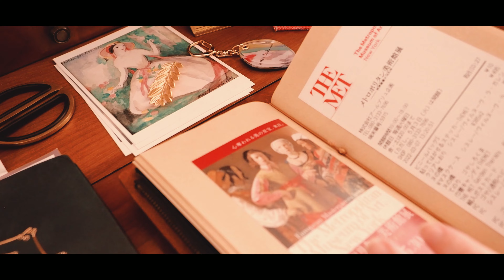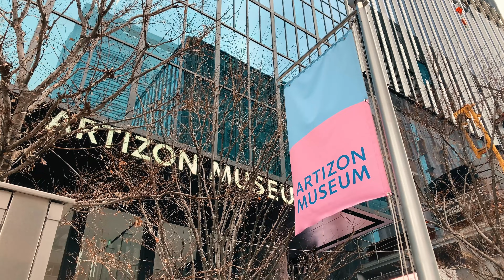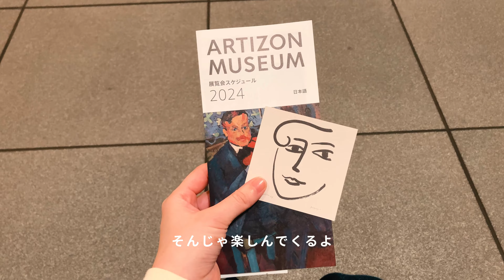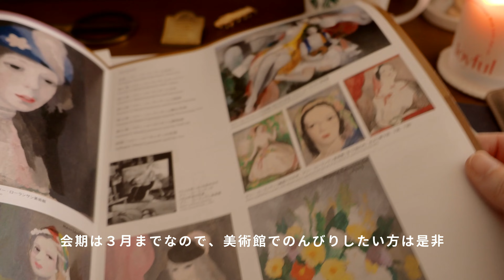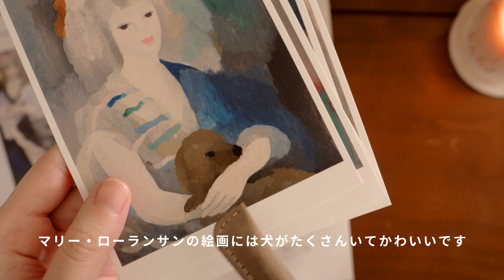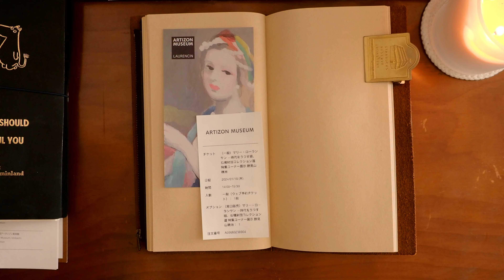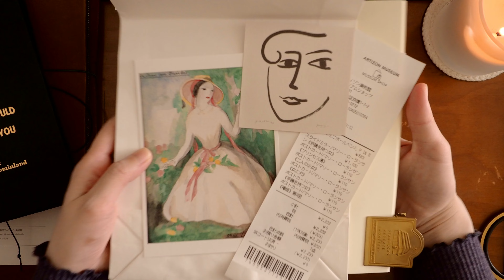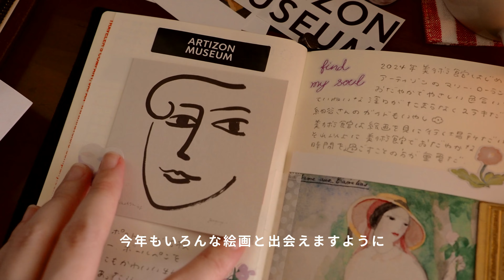💐vlog モレスキンを持って美術館へ｜マリー・ローランサン展＠アーティゾン美術館｜トラベラーズノートに日記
今年最初の美術館へ

00:00 intro
00:34 アーティゾン美術館へ
03:31 モレスキンの中身・購入品など
07:40 手帳タイム・チケットを貼る
09:17 手帳タイム・日記を書く
15:04 outro

[ sub channel ]
サブチャンネルを開設しました

[ fansfer ]
お手紙などを匿名で送れるサービスです
ぜんぶ大切に読ませていただいています、ほんとうにありがとうございます☻

[ 楽天ROOM ]
使っている文具・愛用品など